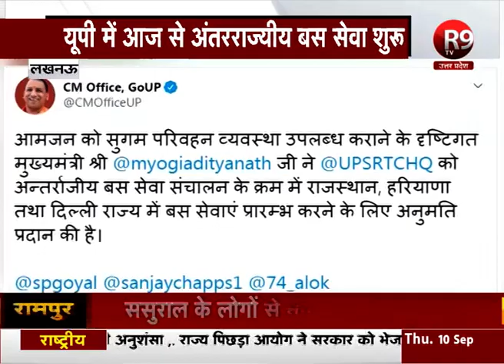यूपी में अंतरराज्यीय बस सेवा शुरू, कल से राजस्थान और हरियाणा के लिए भी चलेंगी बस R9TV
यूपी में आज से अंतरराज्यीय बस सेवा शुरू हो गई है...प्रदेशभर से दिल्ली के लिए रोडवेज बस सेवा शुरू हो गई...बस सेवा लॉकडाउन में बंद हुई थी...169 दिनों के बाद ये बस सेवा फिर से शुरू हुई है...कल से राजस्थान और हरियाणा के लिए भी बस चलेंगी... जिसकी जानकारी सीएम ऑफिस ने ट्वीट कर दी